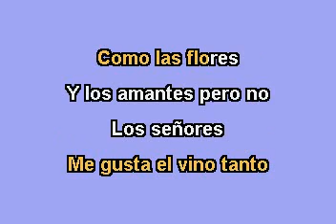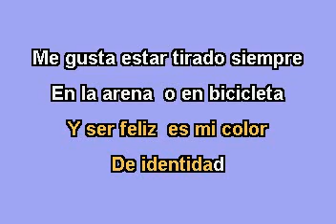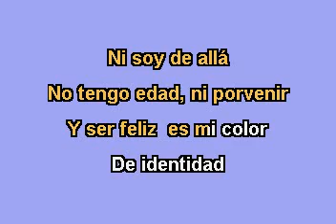Alberto Cortez No Soy De Aquí Ni Soy De Alla Karaoke